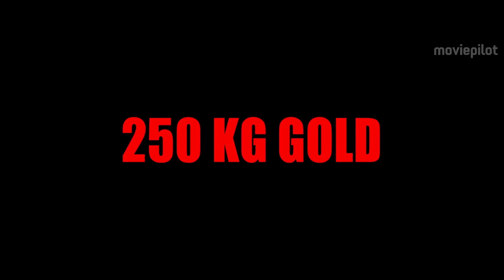Leichen Unter Brennender Sonne Trailer Deutsch German (2018)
Leichen unter brennender Sonne Trailer Deutsch - FR 2018 (Laissez bronzer les cadavres! / AT: Let the Corpses Tan)

von Hélène Cattet und Bruno Forzani, mit Elina Löwensohn und Stéphane Ferrara
Leichen unter brennender Sonne ist ein französischer Thriller, in dem ein Goldraub ein Paradies in ein blutiges Schlachtfeld verwandelt.

Handlung von Leichen unter brennender Sonne
Gangster Rino und seine Bande erbeuten 250 Kilogramm Gold. In einem kleinen Nest an der Mittelmeerküste finden sie den perfekten Platz, um das Vermögen zu verstecken. Leider stehen schon bald unerwartete Gäste und zwei Polizisten vor der Tür. Das Küstenparadies verwandelt sich in einen grausamen Kampfplatz.